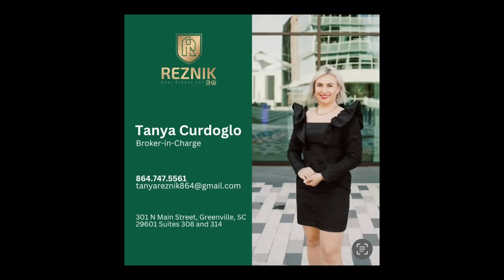Недорогой ДОМ с видом на ОЗЕРО/ПОМОГАЮ взять $8,000 тысяч на закрытие сделки/Процент %падает/REZNIK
Всемь привет

Я Таня-риэлтор из Южной Каролины рада помочь вам индивидуально рассказать,показать и помочь вам в поиске недвижимости в моем солчном штате.

Со мной вы сможете связаться по телефону
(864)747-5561